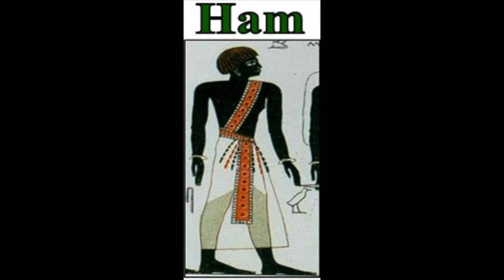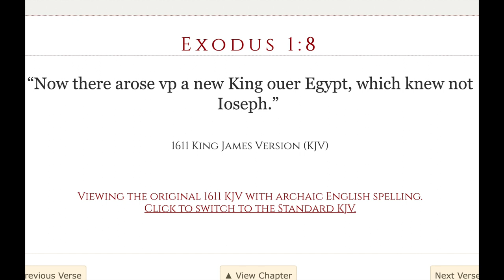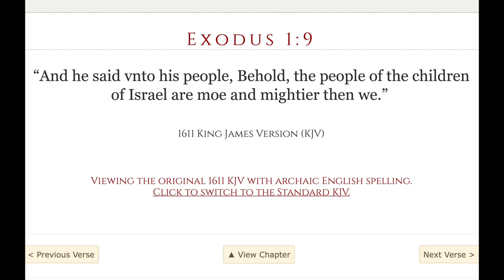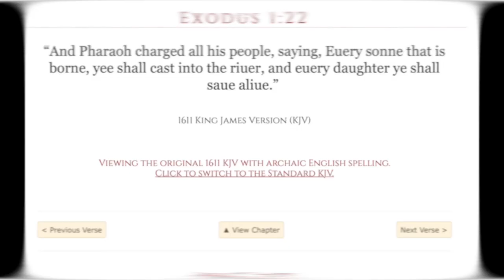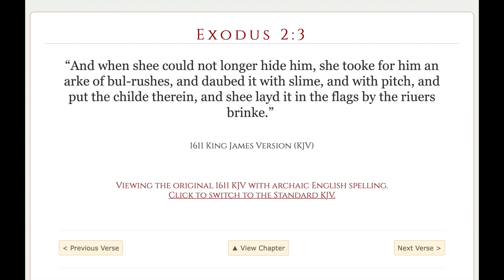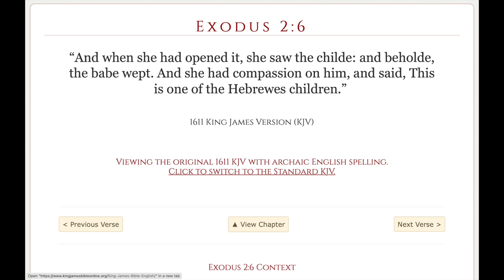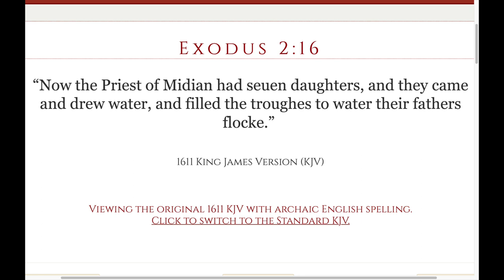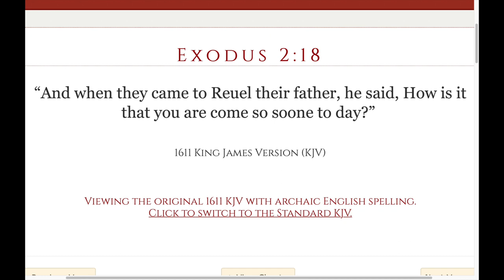THE BLACK ANCIENT EGYPTIANS: MOSES THE EGYPTIAN